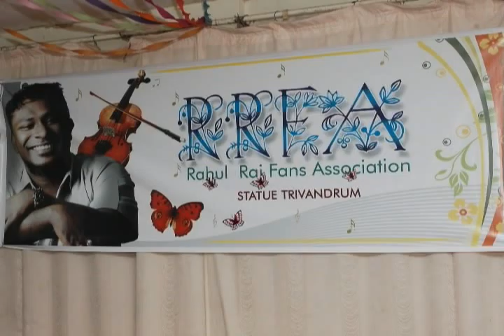1ST ANNIVERSARY PICS